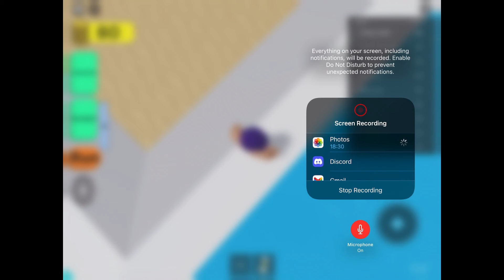THEY ADDED THE PARKOUR! Roblox Aqualiana Waterpark #2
They added the parkour in this game.

Tristan

Edit:
CapCut

Follow Me At:
Messenger: Milan Lansangan
YouTube: Tristan Lansangan & The Location Gamers